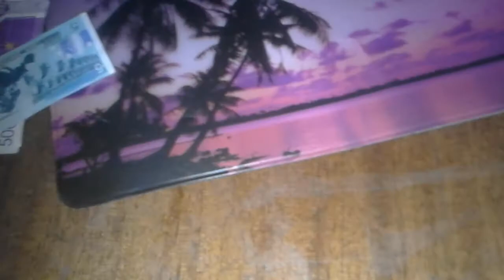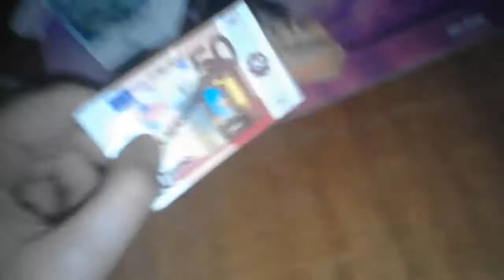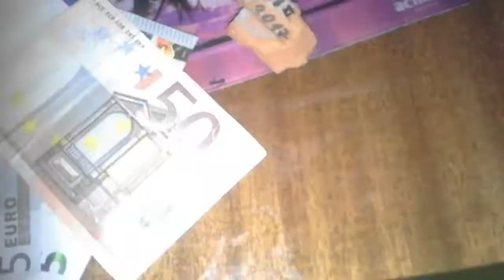Кусочек от Калеви 33